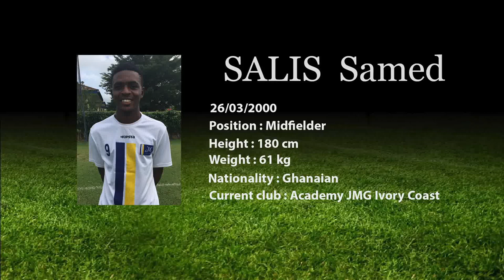JMG Football Management Salis Samed Ghanean player from JMG Academy In Ivory Coast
"Salis is an exemplary player and a natural leader. He can play defensive midfielder or box to box thanks to his great energy and activity on the field blend with his tactical intelligence. Endowed with excellent technique, he stands out in the heart of the game both defensively and offensively. "